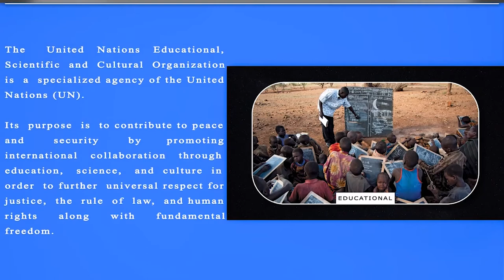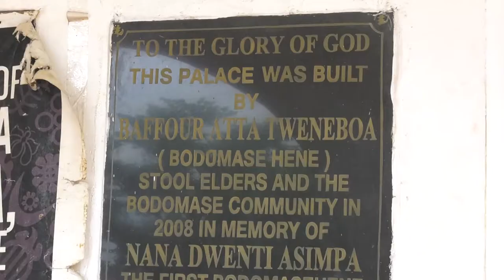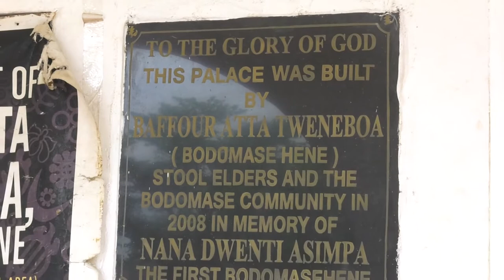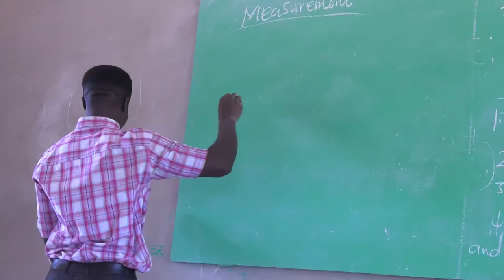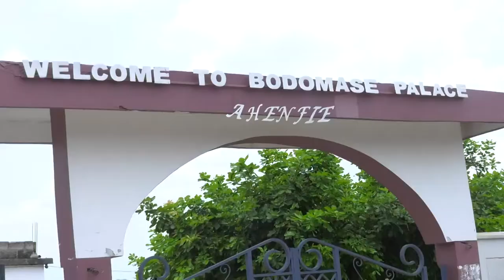EDUCATION IN KUMAWU BODOMASE - A Full Story Documentary by Shadrack Odame Agyare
Students in Kumawu Bodomase have over five years, studied in a church while others use improvised wooden structures among others, as classrooms.  According to school authorities, this is retarding studies and are calling on government, to as a matter of urgency, come to their aid.